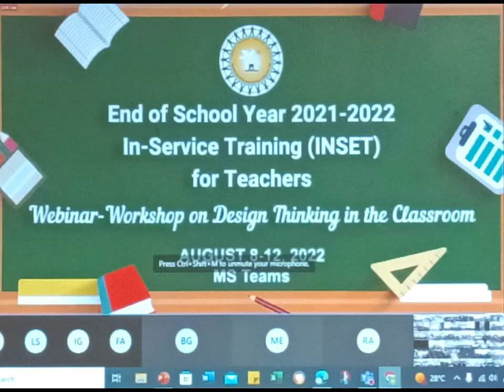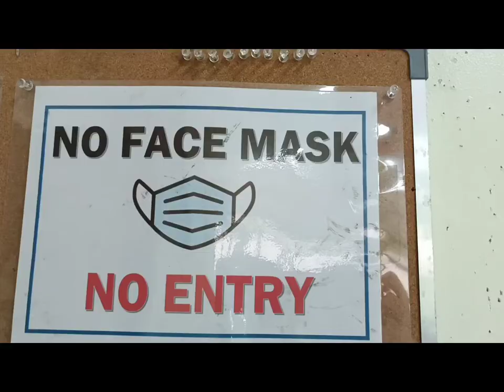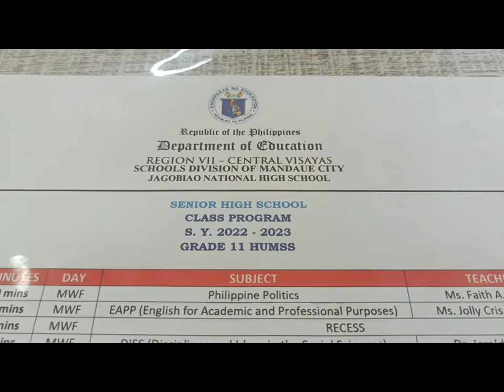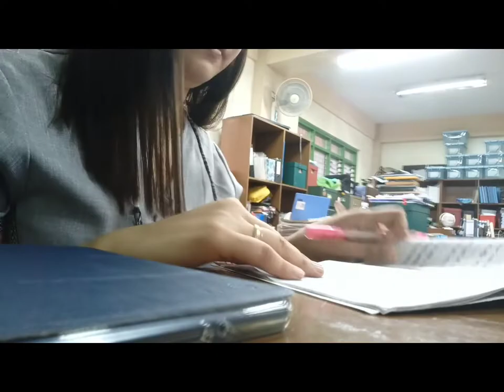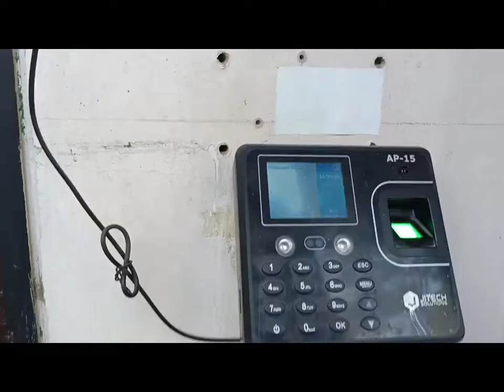Surviving the first month of face-to-face classes in the Philippines! | SHS August Diaries Ep1